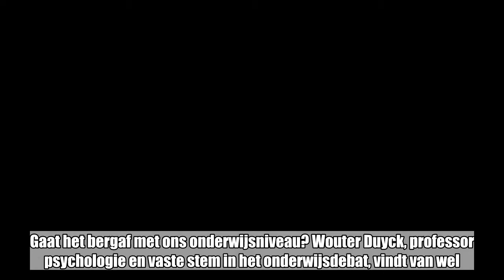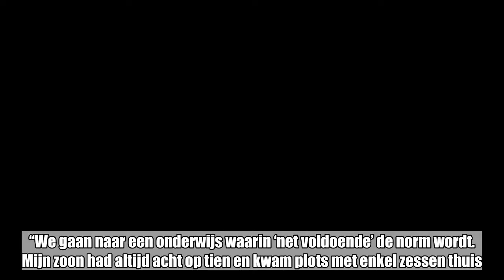Expert geeft punten aan ons onderwijs: “Er is een gebrek aan ambitie in het onderwijs. Met een beetj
Expert geeft punten aan ons onderwijs: “Er is een gebrek aan ambitie in het onderwijs. Met een beetje goed zijn we al content”:

  “We moeten weer durven te excelleren”, zegt minister-president Geert Bourgeois (N-VA) over het onderwijs. Eerder trok VUB-professor Jonathan Holslag aan de alarmbel over studenten die “met beperkte vaardigheden” aan de start komen van de universiteit. Gaat het bergaf met ons onderwijsniveau? Wouter Duyck, professor psychologie en vaste stem in het onderwijsdebat, vindt van wel. “We gaan naar een onderwijs waarin ‘net voldoende’ de norm wordt. Mijn zoon had altijd acht op tien en kwam plots met enkel zessen thuis. Toch stond erZeer goed gewerkt op zijn rapport. Als we alleen met bloemetjes gooien, blijft ons hoger onderwijs nooit op topniveau.”    en loper loopt 1 kilometer in 5 minuten, hoeveel kilometer loopt hij in 2 uur? Poepsimpele vraag. En toch: één op de vijf nieuwe psychologiestudenten weet het antwoord niet. “We vielen ...